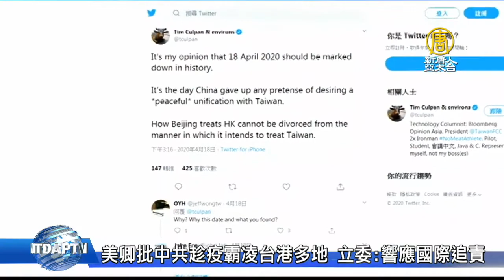美卿批中共趁疫霸凌台港多地 台立委：響應國際追責